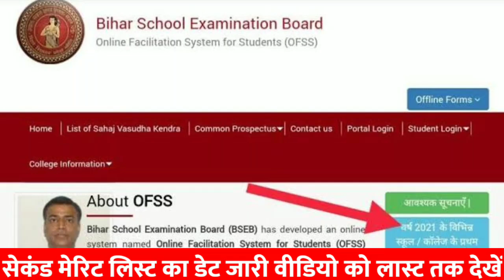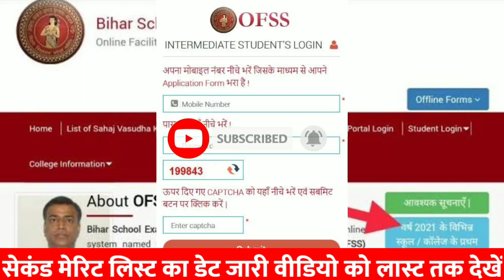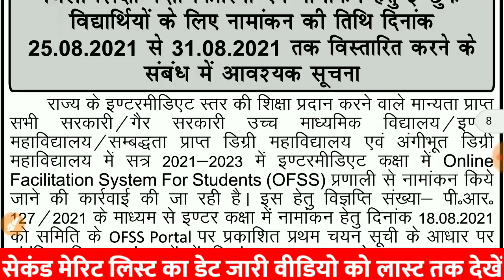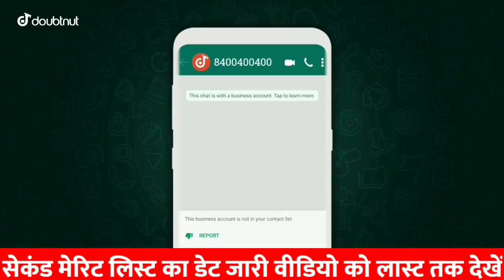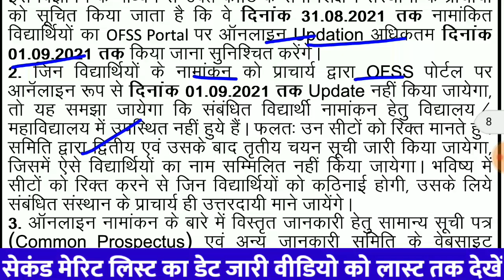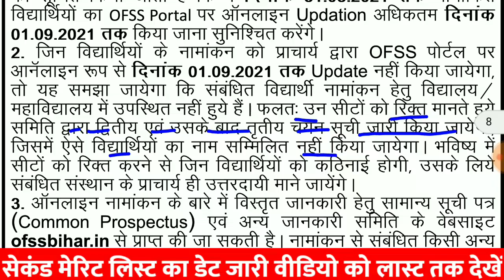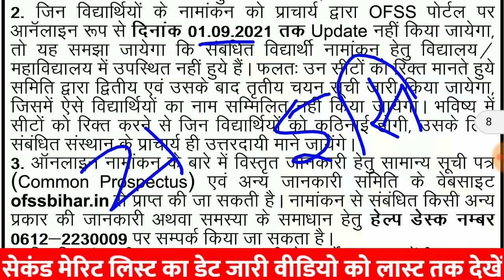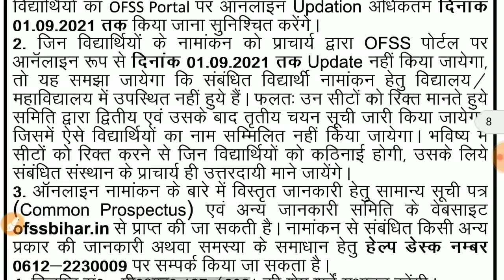Bihar board 11th 2nd merit list 2021|Inter Admission 2021 2nd merit list kab aayega|Ofss Admission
bihar inter 2nd merit list 2021 | Bihar 11th admission second merit list 2021 | inter 2nd merit list

जिनका 1st मेरिट लिस्ट में नाम नहीं आया ये विडियो जरूर देखें 👇

कॉलेज चेंज कैसे करें

1) Apne Doubt ki photo kheecho
2) Sawal ko crop karke send karo
3) Turant Video Solution pao

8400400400 par Whatsapp karke apne sabhi Doubt ko kardo out!!

Dosto Aaj Ki Is Video Me Maine Aapko Ye Bataya Hai bihar inter 2nd merit list 2021 | Bihar 11th admission second merit list 2021 | inter 2nd merit list Ummeed Hai Aapko Ye Video Bahut Pasand Aayegi Thank you so much...

Queries Solved:
11th merit list 2021 date,
11th merit list 2021 bihar board,
bseb 11th merit list 2021,
class 11th merit list 2021,
11th ka merit list kab aayega,
11th ka merit list kab aayega 2021,
bihar board 11th merit list 2021,
merit list 11th class,
11th ka merit list kaise check kare,
11th ka merit list kaise dekhe,
11th ka merit list kaise dekhe 2021,
11th first merit list 2021,
11th ka first merit list,
11th ka secend merit list kab aayega,
11th admission secend merit list,
11th ka merit list kab jari hoga,
11th secend merit list kab jari hoga,
11th ka merit list,
11th ka merit list kab nikalega,
11th ka merit list kab niklega,
11th ka merit list kaise nikale,
11th 1st merit list,